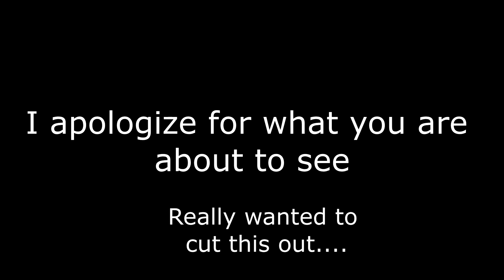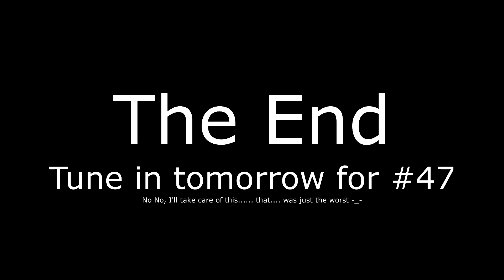Don't Watch This Video!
The Blue Life #47: Don't Watch This Video! These dance moves don't need to be seen by anyone!

Leave some feedback. What do you like about the vlogs, what don't yo like? Do you like the timelapses? Hate the Music?

Tune in tomorrow for the next vlog!

We are a family with a couple autistic children. Autism is part of our daily life and we wouldn't change it for anything. Join in our daily adventures and struggles as we live "The Blue Life"